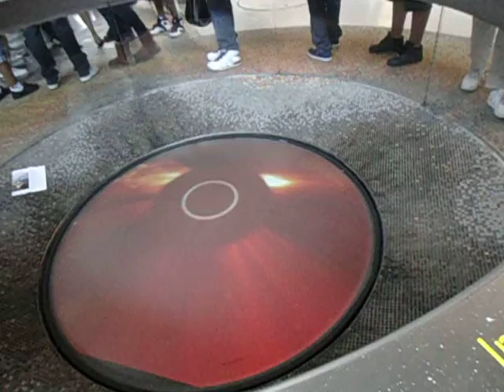Musem of natural history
Trip to the musem in NY
**If anyone knows what this part of this musem is or the name of this exhibition please tell me!.** Thank you
The Adress: